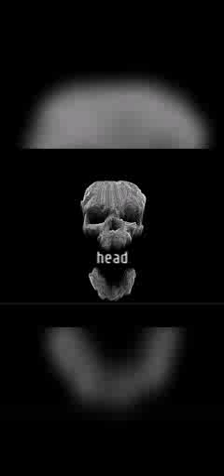RUNumB2 - Bootleg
Play - Workals Remix - Numb - U2 - DMT Activation Freqeuncy - Contact Signal Sound